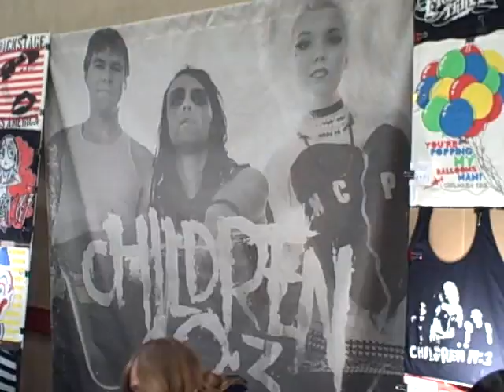LeeMarie from Children 18:3 wants to see YOU at the LifeLight Tour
come hang out with Children 18:3, The Classic Crime, and Brian "Head" Welch at one of the LAST 4 SHOWS!